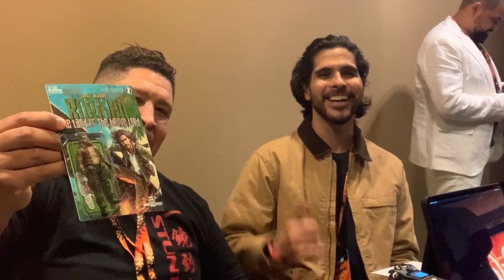UASE2023 JOSE MANUEL and HECTOR SORIA Chat Up “Boriken: The Land of the Brave Lord” and “Spades”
Actors and filmmakers, Jose Manuel and Hector Soria share some thoughts on indie filmmaking plus details on their newest projects. Jose takes us into “Boriken: The Land of the Brave Lord” while Hector deals out “Spades” at the Urban Actuon Showcase & Expo 2023!